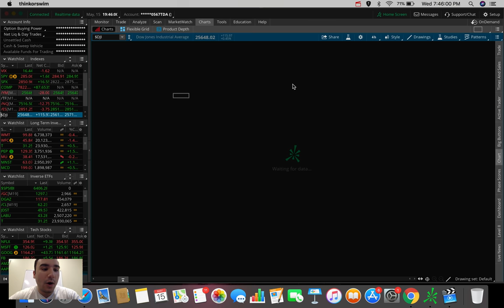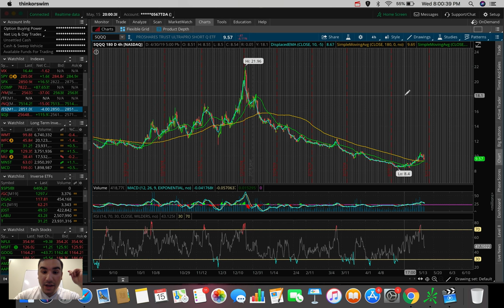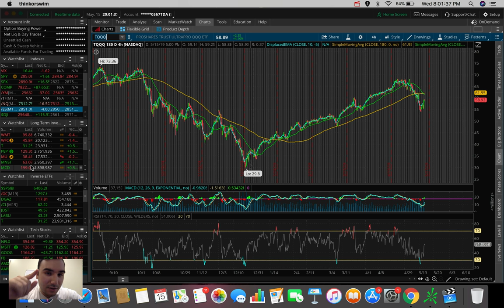Markets POP on Good news! | Stock Market Update 5/15/19